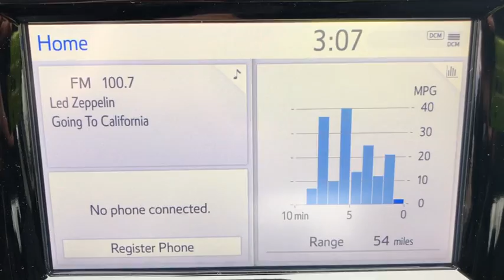2020 Toyota Camry Westboro, Framingham, Milford, Worcester, Providence RI TM20139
2020 Toyota Camry SE Nightshade - Stock#: TM20139 - VIN#: 4T1G11AK3LU305535

Imperial Toyota
300 Fortune Blvd

Attitude Black 2020 Toyota Camry SE Nightshade 4D Sedan FWD 8-Speed Automatic Cruise Control Power Windows Power Locks Steering Wheel Radio Controls Aluminum Wheels. 2.5L I4 DOHC 16Vbrbr28/39 City/Highway MPG $3117 off MSRP!brbrThe Buy For Price reflects all applicable manufacturer rebates and/or incentives (not all will qualify) and will vary depending on model trim and packages and is based on retail purchase with additional dealer discounts including a $1000 Imperial Trade Assistance Bonus for qualifying 2010 or newer trades. Our RED TAG buy for specials are available exclusively through our phone and internet department. Price subject to change if manufacturer rebates change. Lease business and fleet acquisitions may result in a different pricing and rebate structure. May include vehicle demonstrators. Stock photos may be used and picture may not reflect actual vehicle.brbrOur online price reflects all applicable manufacturer rebates and/or incentives (not all will qualify) and is based on retail purchase with additional dealer discounts including a $1000 Imperial Trade Assistance Bonus for qualifying 2010 or newer trade. Our RED TAG buy for specials are available exclusively through our phone and internet department. Price subject to change if manufacturer rebates change. Lease business and fleet acquisitions may result in a different pricing and rebate structure. Price does not include tax title registration and documentation or other applicable fees. To receive advertised promotional price the vehicle must be paid in full and take same day delivery from dealer stock. Call or email our phone and internet team for the most current rebate information and Imperial discounts. Our online Red Tag price is for our market area only. Price cannot be combined with any other discounts or promotions and is subject to change based on market value at any time without notice. The information contained herein is deemed reliable but not guaranteed dealer not responsible for any misprint involving the price or description of the vehicle its the sole responsibility of buyer to physically inspect and verify such information prior to purchasing. May include vehicle demonstrators. Stock photos may be used and picture may not reflect actual vehicle. Transparency is our goal. Call to find out what incentives you qualify for and to receive your personalized buy for price.brbrThis Vehicle feature many standard and optional equipment such as Bluetooth Backup Camera 4-Wheel Disc Brakes 6 Speakers ABS brakes Air Conditioning Alloy wheels AM/FM radio: SiriusXM Auto High-beam Headlights Automatic temperature control Black Door Handles Black Mirror Caps Black Rear Badges Black Rear Spoiler Black Shark-Fin Antenna Black Window Molding Brake assist Bumpers: body-color Delay-off headlights Distance pacing cruise control: Dynamic Radar Cruise Control (DRCC) Driver door bin Driver vanity mirror Dual front impact airbags Dual front side impact airbags Electronic Stability Control Emergency communication system: Safety Connect with 1-year trial Exterior Parking Camera Rear Fabric Seat Trim w/SofTex Four wheel independent suspension Front anti-roll bar Front Bucket Seats Front Center Armrest Front reading lights Front Sport Bucket Seats Fully automatic headlights Illuminated entry Knee airbag Low tire pressure warning Occupant sensing airbag Outside temperature display Overhead airbag Overhead console Panic alarm Passenger door bin Passenger vanity mirror Power door mirrors Power driver seat Power steering Power windows Radio: AM/FM Audio System Rear anti-roll bar Rear reading lights Rear seat center armrest Rear side impact airbag Rear window defroster Remote keyless entry Security system Speed control Spee Price includes: $750 - TMS Customer